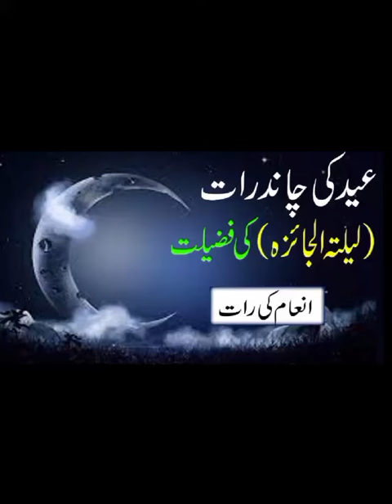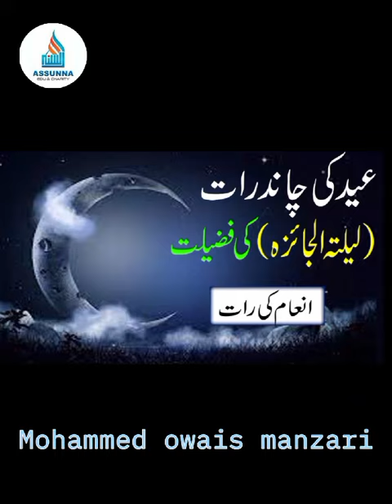eid ki chand raat ( lailatul jaaiza ) ki fazeelat | in'aam ki raat | Owais manzari